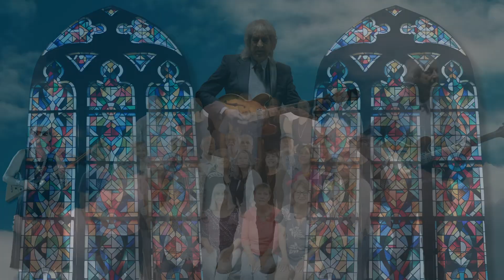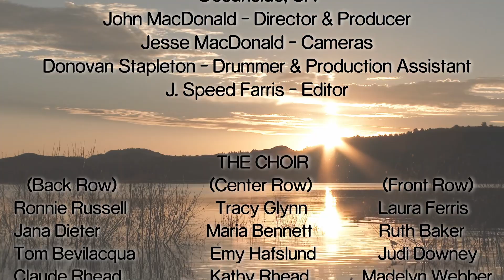Testify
This song came to me about 15 years ago, when I was going through a very rough time. It became a mantra as I kept singing it along with my guitar, as it was being created... & it helped me navigate some stormy waters.  I recorded it with one Scotty Smith at his White Rabbit studio in Campbell & we were a two man band; with me on vocals, guitar & bass, & Scotty on drums... & the icing on the cake, Scotty's perfect electric guitar part was added, all the while also being the recording engineer.  Then I brought in Elize Winby Wall to add her vocals, which completed the sound. Somehow I thought I never finished it, & it got forgotten about; & the years passed quickly... Until several months ago, I was looking at some CDs in a box, & "Testify" was written on one.  I played it, & knew it had to be my next video song.  It was like it had kept itself hidden until the right moment.
         The idea jumped in my head to invite a lot of my local friends who I grew up with in Carlsbad, to be in the video, as a rock & roll choir, singing some one word lines or short phrases throughout the song.  The shoot with 23 of these long time friends (some of whom I went to 2nd grade with, & others from high school) was a very fun event, to say the least.  A week or so later we did another day of filming with 8 more friends that couldn't make the previous one.
      And here, I'd like to make a little suggestion; that you watch & listen at least once with headphones, buds, or a good system, so you can hear the bass, & the terrific drum sound; & hear what I think might be some of my best bass playing.  We recorded the guitar & vocal first, & then recorded the awesome drums & the bass at the same time; & we played off each other well, as I felt myself get lost, & found, in the Zone.  It doesn't happen too often, but it is a sober joyous-ness when you are enveloped in it.
            I have also included photos from the way back, & some recent ones; of my Wilson St. neighborhood kid friends, as well as people I have known my whole life.  Arranging the visuals for this video was a tightrope walk, trying to balance the spirit of fun & camaraderie, with the serious issues in our faces every day now.  And so, this work is dedicated to lifelong friends...  as we traverse the Thick & the Thin of it all.

Jody Calcara